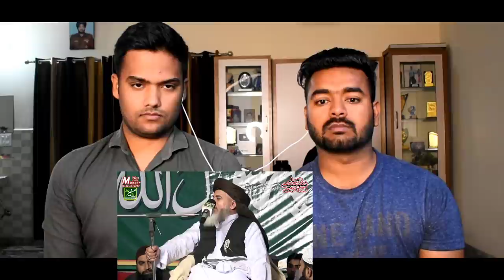Allama Khadim Hussain Rizvi Most Emotional Bayan Everyone Crying | Swaggy D